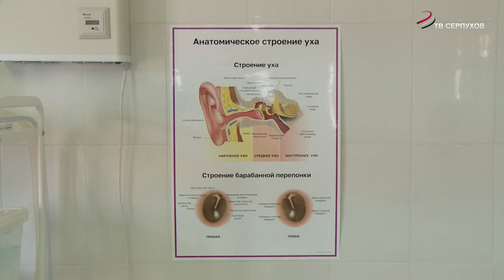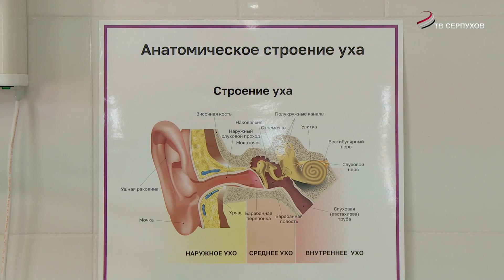Школа здоровья. На ваши вопросы отвечает врач-оториноларинголог